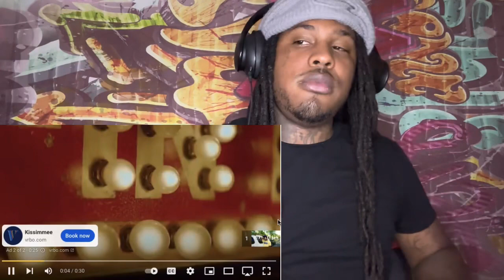NBA YoungBoy Vouches For Him! NBA BEN10 - Just Listen (Official Video) REACTION